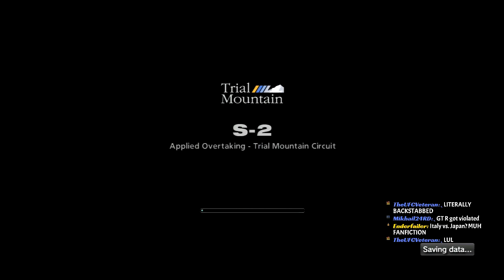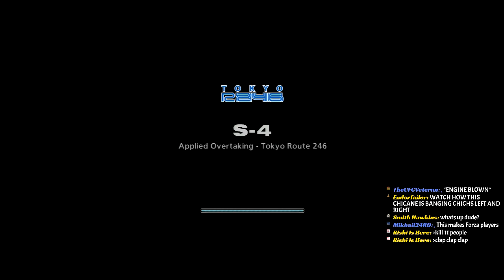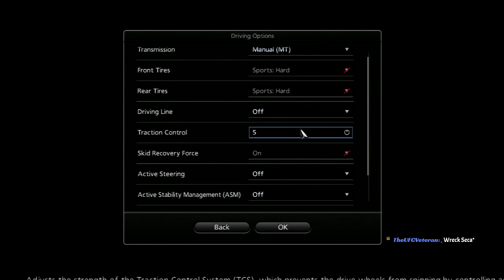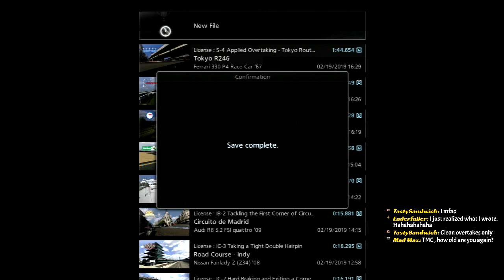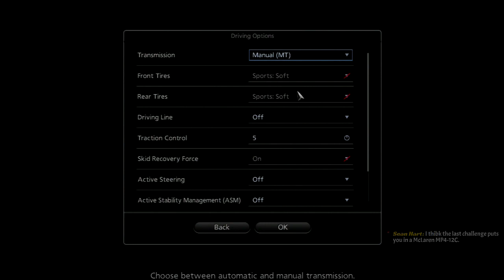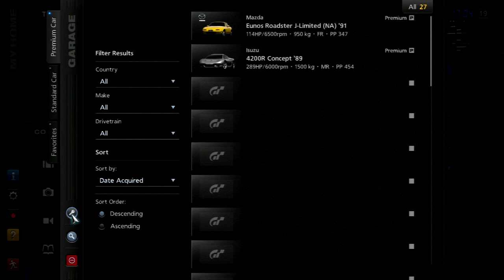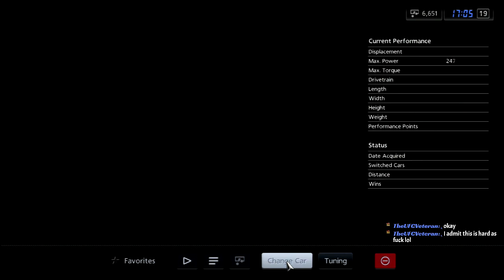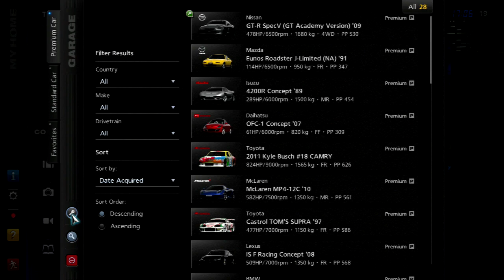Let's Play Gran Turismo 5 [A-Spec]: Super License (Part 6)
Welcome To Let's Play Gran Turismo 5 (A-Spec) Part 6 of 76!